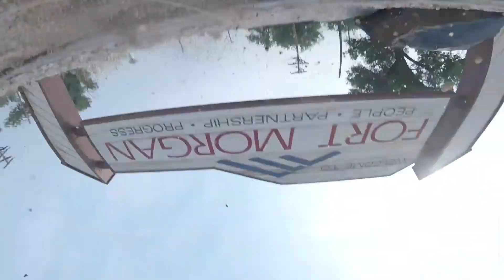qavs se freestyle